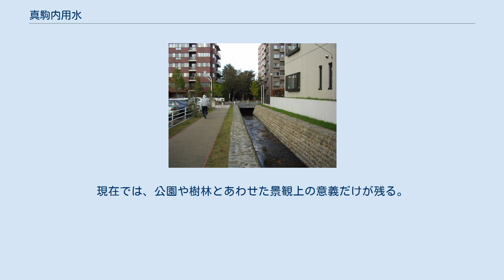真駒内用水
市街地を流れる用水（2004年10月） 真駒内用水（まこまないようすい）は、北海道札幌市南区を流れる延長約4kmの水路である。
現在は用水としての役割はなくなっている。
 真駒内柏丘にある丸亀樋管で真駒内川から取水し、はじめ地下を通る。
真駒内川右岸の公園で地上に現れ、エドウィン・ダン記念公園に入る。
この公園で池を作る。
そこから真駒内の街中を抜けるが、両岸は桜が植えられた真駒内緑町緑道となっている。
緑町公園の先からは道路の中央を流れ、曙公園を経て、陸上自衛隊真駒内駐屯地の敷地に入り、澄川西小学校の近くで精進川に注ぐ。
 1879年（明治12年）に、真駒内牧牛場（後の真駒内種畜場）の家畜の飲料水や農機具の洗浄用、水車の動力用としての水を確保するため、お雇い外国人エドウィン・ダンの提案で作られた。
 真駒内用水は精進川に合流して終点となるが、かつては合流点付近で精進川から取水する別の用水路（平岸用水、精進川用水堀等複数の名前がある　明治6年開削）があった。
明治27年には、豊平外三ヵ村聯合用水組合が設立され、平岸用水を幹線とし平岸から白石にかけての広い範囲に水を供給する用水路網が築かれ稲作が広がった。
真駒内用水は精進川を介して平岸用水に間接的に水を供給する形で、これら広い範囲の農業用水の供給にも寄与した。
札幌市の市街化で農業用水の必要性がなくなり、平岸用水は1961年（昭和36年）に埋め立てられたが、真駒内用水は残された。
現在では、公園や樹林とあわせた景観上の意義だけが残る。